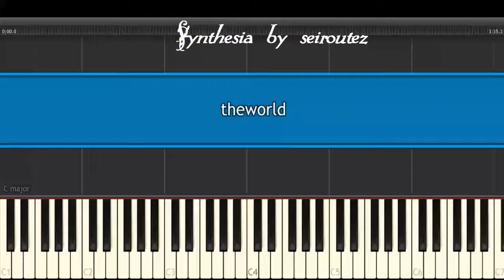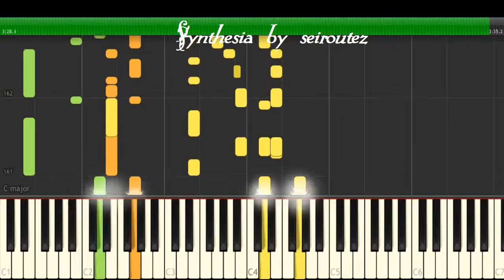[Synthesia][MIDI] theworld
[Synthesia][MIDI]